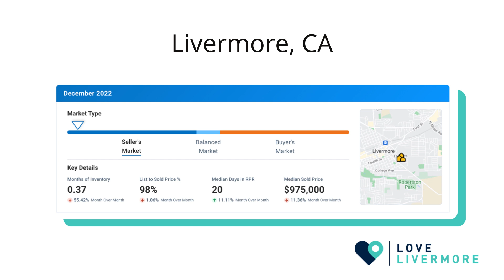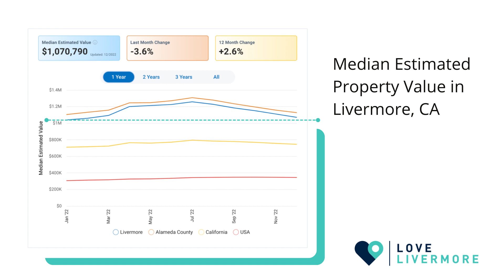Livermore Real Estate: 3 Biggest Factors for Selling Smart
This week in Livermore we have 56 total active homes. That’s a slight increase of 4 properties since last week.

But yes, inventory continues to remain fairly low after falling sharply to less than a half month’s supply in December. That said, we are seeing a gradual trend upward with the start of 2023.

If you are planning to sell this year, you may be feeling both excited and nervous. So we’re here to help. First and foremost, stop focusing on the past. But if you must, let’s talk about appreciation for a second…

In July of 2022 we hit our high after experiencing a 20% year over year increase in 2020 and 2021. This market wasn’t realistic and although it may feel like pricing is down, our median home price actually experienced 2.6% positive growth over this past year. So going forward, focus on the facts…like how we have extremely low inventory and homes are in demand.

If you're planning to make a move we want you to consider the 3 BIGGEST factors that contribute to selling smart in this market.

(1) Precision Pricing - we can not stress enough just how important it is to do your research, know your micro market, and get professional guidance in pricing your home.

(2) Property Specific - you can’t change the location of your home, but you can make its best features stand out with expert marketing.

(3) Prep Work - the last thing buyers want to deal with right now are costly repairs or renovations, so consult with a professional realtor (like us) to make sure you identify the right projects to make your home look and feel as move-in ready as possible.

Well there you have it, 3 of the biggest factors affecting how you sell your home…all of which you have some control over.

If you’d like to set up a consult…we’d love to help.